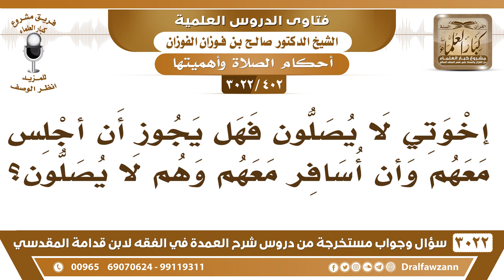[402 -3022] إخوتي لا يصلون فهل يجوز أن أجلس معهم وأن أسافر معهم وهم لا يصلون؟ - الشيخ صالح الفوزان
-"[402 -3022] السؤال: إخوتي لا يصلون فهل يجوز أن أجلس معهم وأن أسافر معهم وهم لا يصلون؟
الجَوَابُ: لا، ما تجلس معهم إذا كانوا يتعمدون ترك الصلاة، ولا يقبلون النصيحة، فلا تجالسهم ولا تسكن معهم، ولا تسافر معهم، نعم.
للاشتراك في قناة الشيخ صالح الفوزان

للاستفسار والإقتراحات والدعم
رئيس الفريق
لمشروع كبار العلماء